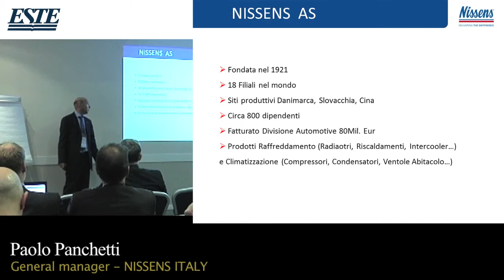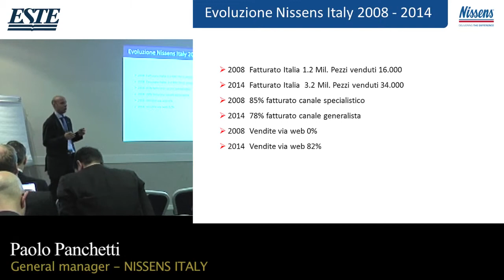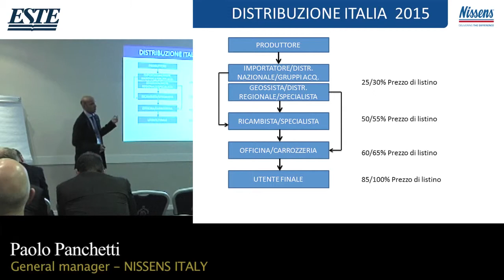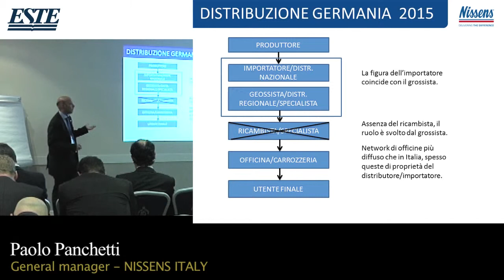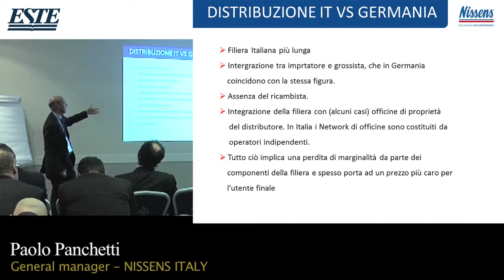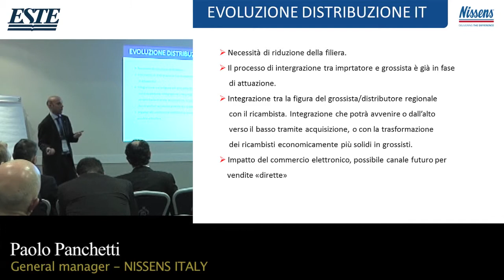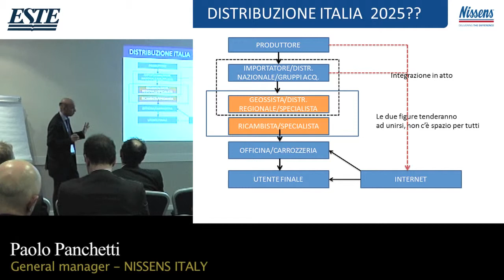Paolo Panchetti, Nissens Italy (sessione automotive) - Fabbrica Futuro Bologna 2015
Intervento di Paolo Panchetti, general manager di Nissens Italy, dal titolo "Distribuzione in Italia, stato dell’arte e possibili evoluzioni", nell'ambito del convegno Fabbrica Futuro tenutosi a Bologna il 19 marzo 2015.

"Illustrazione dello scenario distributivo attuale nell’Automotive in Italia e raffronto con altre realtà europee (Germania/Spagna/UK). Trasformazione da distribuzione specialistica a generalista. Evoluzione e possibili scenari per il futuro."